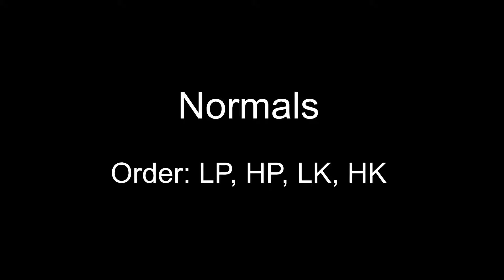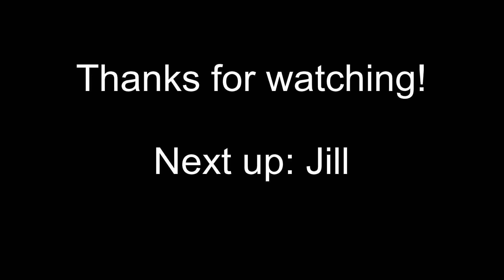MvC2 Beginner's Guides: Iron Man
A general overview and introduction of Iron Man.

Iron Man is a really solid character, as he can fulfill many roles in a team. His normals are great, and allow many infinites and combos. Proton Cannon is one of the most damaging supers in the game. Assist 2 is really flexible, and locks down a big chunk of the screen. You cant go wrong with Tony Stark. Putting in the practice is really rewarding, try him out.

This is not meant to be an advanced guide, as i do not know enough about the character to go in-depth.